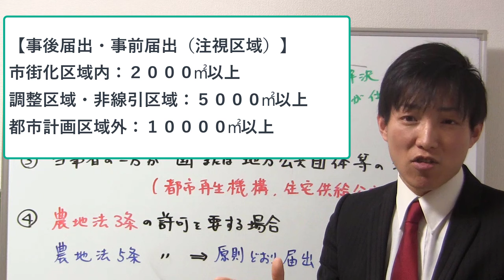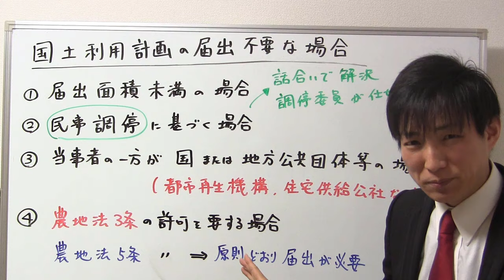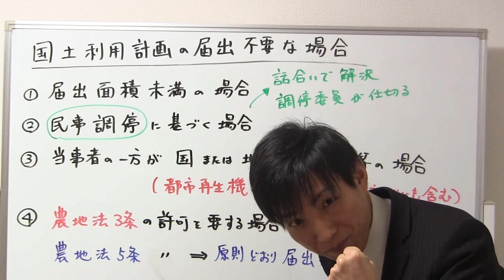【宅建】事後届出・事前届出が不要な場合とは？